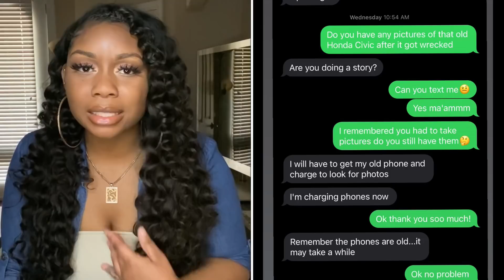His CRAZY BabyMama/She Wrecked My CAR| STORYTIME *Pics included*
Welcome back FAM🤞🏽!! You already know what time it is!! So Sit Back, Relax, GRAB YO SNACKS!  & Tune in for this ☕️